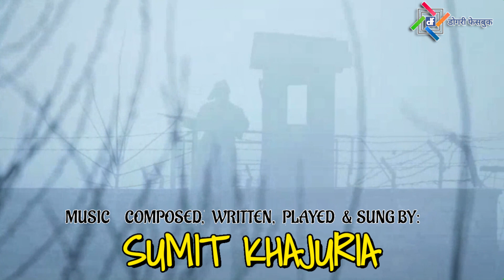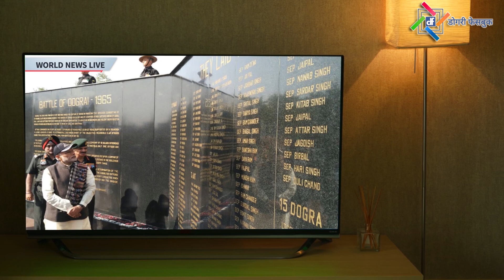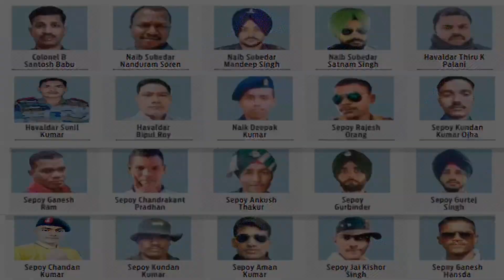GALWAN | DOGRI SONG | INDIAN ARMY | SUMIT KHAJURIA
GALWAN - Jai Hind - dogra regiment indian army, भारतीय सेना दी जित गी चेता करने आसते, विजय दिवस गी भारत च हर 16 दिसंबर गी मनाया जांदा है। ऐ साढ़े सनकेँ दी बहादुरी और वीरता दा जश्न मनाने दा दिन है। इस दिन साढ़े शहीदें गी, वीरों गी  21 तोपों दी सलामी कन्ने Khajuriapix Production द्वारा उत्पादित है।
गलवान - गीत , इस बरे 15 जून गी जो होआ, मते सारे सैनिक जीने निडर होइ लड़ाई किती और दुश्मन गी एक सही सबक सिखाया, Army regiment commando सनिकेँ दी  याद च निर्मित कित्ता गया। कई लोग घर वापस नहीं परतोए पर सम्मान ते सेवा दी भावना सदा असते अमर होइ गए । देश सेनिकेँ दे बालिदाने दा ऋणी है। पीछे रई गए टब्बरें गी ,समर्थन ते साहस असते अज्ज याद कित्ता जांदा है ,जो इस तरह अपूरणीय क्षति गी  सहन करदे  न - indian army regiments
लेखक, संगीतकार श्री सुमित खजूरिया इस विचार कन्ने आए कि सैनिकों गी इस तरह ने याद कित्ता जाए, जे ओ साडी स्मृति च हमेशा आसते पंजीकृत होइ जान। भारतीय सेना दे  प्रति अपनी भावना गी कलाकृतिक छाप देने असते  इस तरह दे कठिन समय दे दौरान उत्पादन कित्ता गया।
क्रेडिट:
गायक - सुमित खजूरिया
लेखक - डोगरी सुमित खजूरिया द्वारा ते  गढ़वाली च गुरिंदर सिंह द्वारा
संगीत - सुमित खजूरिया
डीओपी - अमन / Khajuriapix
एनिमेशन / VFX- अमन
Mastering-Khajuriapix
ऑडियो / वीडियो-Khajuriapix productions

अभिनेताओं दा विशेष धन्यवाद: गुरिंदर और कृष्णा